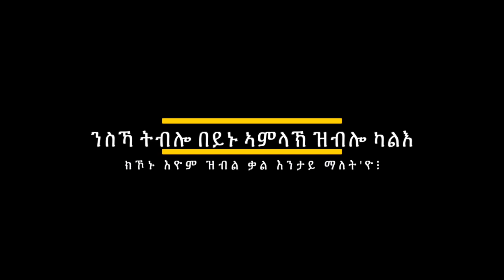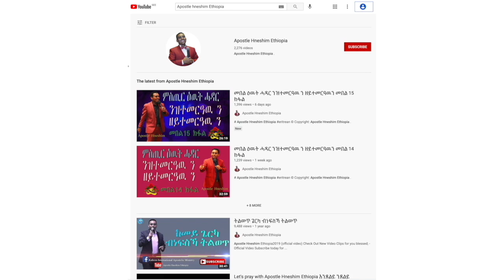"ንስኻ ትብሎ በይኑ ኣምላኽ ዝብሎ ካልእ" ብሃዋርያ ሕነሽም ኢትዮጵያ